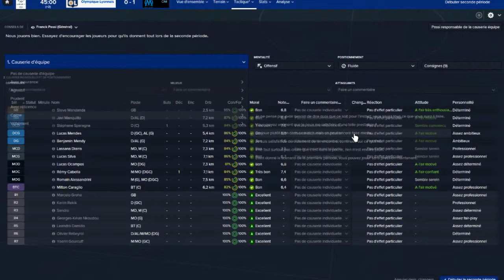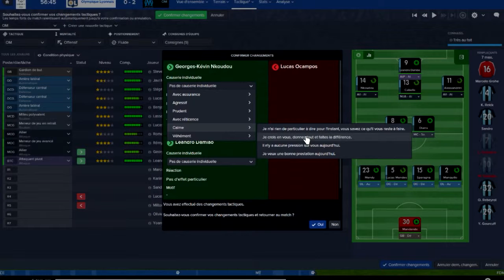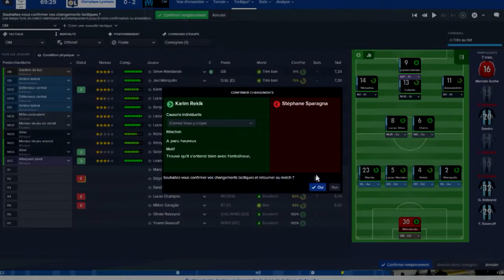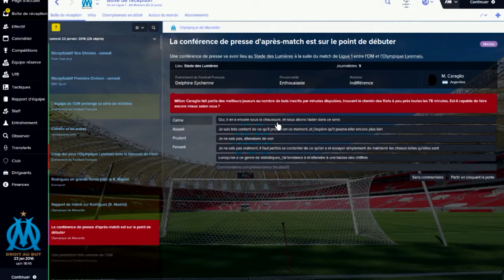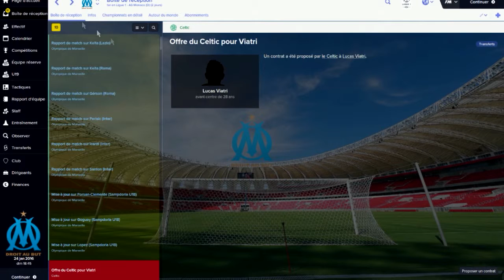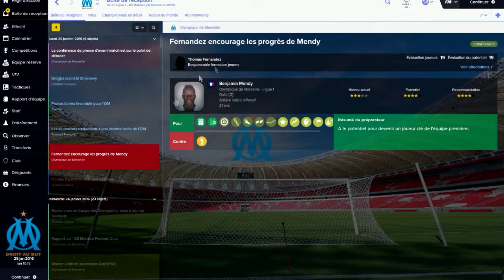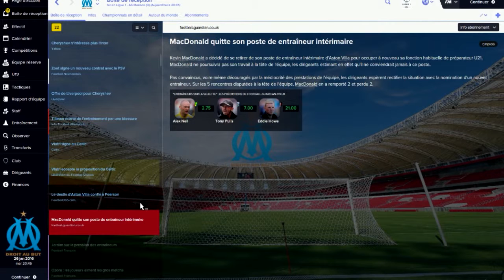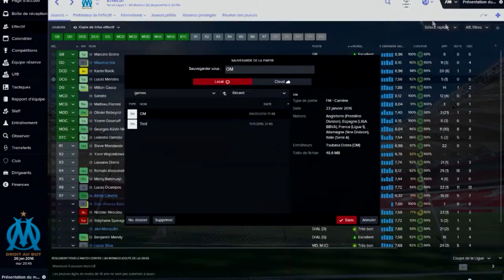FM 2016 - Olympique de Marseille - Episode 07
Bienvenue dans cette aventure à la tête de l'Olympique de Marseille.
Tâchons, ensembles, de faire mieux que les dirigeants en place et amenons l'équipe au sommet de la hiérarchie européenne.